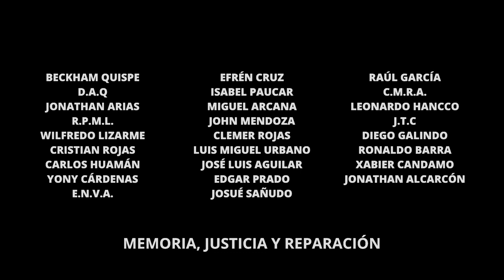TERRORISTAS DEL ESTADO - CRISTIAN VERGARA (VIDEO OFICIAL) - PERÚ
Gente  de todos lados marchando
Gente del pueblo manifestando EL  rechazo
Rechazo al congreso de espaldas al pueblo
Rechazo a siempre estar desplazados

Protestas reprimidas con violencia
Violencia reproducida en justa defensa
No hay más ciencia
Querían dialogar, ser escuchados
por la autoridad y no ser baleados
por los tombos y soldados.
(los perros del Estado)

Terrorista es el Estado
Asesinos con licencia
El pueblo no va armado
solo va con su consciencia!

Gente de todos lados corriendo
Gente del pueblo sangrando muriendo
Mientras  van aferrados a sus puestos
los asesinos del parlamento y del gobierno

Protesta reprimidas con violencia
Disparos al cuerpo con fusiles de guerra
Sangre y tierra
27 mártires del pueblo que hoy no están,
familias destrozadas por la autoridad
que en vez de cuidarte
te quiere matar.

Siempre estuvieron desplazados
pa' ser escuchados tuvieron que coger piedras y palos
Querían dialogar pero el Estado
 mandó hombres uniformados armados con balas de guerra
pa matar al pueblo y dejarlo callado

Terroristas con licencia
Terrorista es el soldado
Que dispara al pueblo que protesta

Asesinos con licencia
solo va con su conciencia.

Terroristas del Estado
Terrorista es la Prensa
Terrorista es el Congreso,
la presidenta,
Asesinos del pueblo
Terroristas de mierda

¡Terroristas del Estado!

Producción y mezcla: Monofaber AW
Vídeo: Uma Tupay
2023

 ¿Los asesinatos cometidos en el actual gobierno usurpador de Dina Boluarte, por parte de las FFAA y PNP,  contra población civil desarmada es terrorismo de Estado?

Según el conceso académico de Naciones Unidas, sobre lo que es el terrorismo saquen sus conclusiones:
 "El terrorismo es un método que inspira ansiedad de acción violenta repetida, empleado por actores (semi) clandestinos individuales, grupales o ESTATALES, por razones idiosincrásicas, criminales o políticas, en el que, en contraste con el asesinato, los objetivos directos de la violencia no son los objetivos principales.  Las víctimas humanas inmediatas de la violencia generalmente se eligen al azar (objetivos de oportunidad) o selectivamente (objetivos representativos o simbólicos) de una población objetivo, y sirven como generadores de mensajes..."

¿Sacar militares con armas de guerra a disparar diracto al cuerpo y asesinar a civiles no armados que protestan (objetivos de oportunidad),  no es a caso una forma de enviar un mensaje  al resto de protestantes diciendo: "No protestes sino te matamos"?
En ese sentido, lo ocurrido en estas últimas semanas en Perú, ¿Es terrorismo de Estado?